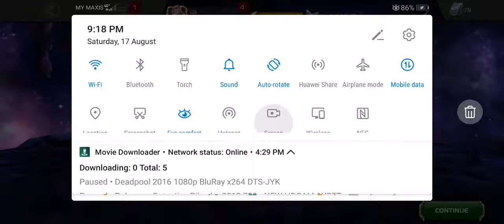2 vs 2 (001)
1 win 1 lose